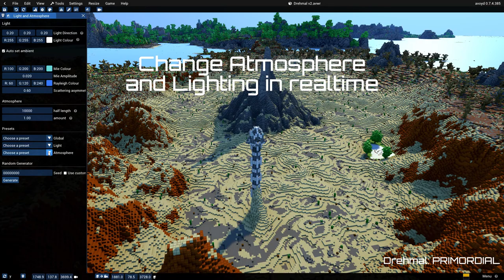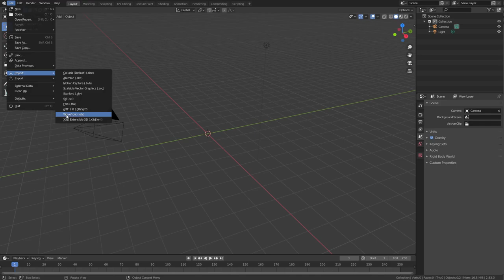Avoyd Voxel Editor - Import Minecraft Maps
The Avoyd voxel editor can import Minecraft worlds, MagicaVoxel models, and images as heightmap. Use up to 260k x 260k x 260k voxels and view them in their entirety - for example the entire Greenfield City map loaded in Avoyd uses ~1Gb memory.

How to import a Minecraft map into Avoyd:

  * Avoyd can load your own maps (stored in %appdata%\.minecraft\saves\ ), or download and save the Minecraft map to disk (extracting it if it is a zip file).
  * In Avoyd go to the Voxel Editor menu File \ Import \ Minecraft Map... and select the region file directory (containing .mca files) to import it.
* Update: Avoyd 0.7.5. adds support for importing Minecraft 'The Nether' and 'The End' dimensions as well as normal 'The Overworld' dimension.

Avoyd does not use textures, but the materials used in Avoyd match the Minecraft default materials as closely as possible: their colour is based on Minecraft textures averages and they have specular reflection where relevant (water, glass, metal...).

Once the map is imported you can modify it in the Voxel Editor using the Edit Tool. You can copy/paste other maps and models into it with little height nor size limitation (maximum size is 260 000 voxels in any direction). You can also modify the light and atmosphere settings. You can save the result as Avoyd world files.

From Avoyd you can export the meshes and materials to .obj file for use in Blender or other 3D tools. To export use Avoyd's Voxel Editor menu File \ Export \ Polygon Mesh...

0:00 Westeroscraft King's Landing
0:03 Westeroscraft Dreadfort (not Winterfell!)
0:06 Atropos
0:08 Imperial City
0:11 Greenfield City
0:14 Vokselia
0:17 Drehmal: PRIMORDIAL
0:20 Greenfield - entire map
0:25 Vokselia - entire map
0:28 Drehmal: PRIMORDIAL - entire map
0:30 Avoyd Voxel Editor - Editing: increasing the height of a city tower
0:37 Avoyd Voxel Editor - Mashing up maps: adding a spaceship above a city
0:44 Avoyd Voxel Editor - Changing the light and atmosphere
1:10 Exporting the mesh and materials to Blender 3D
1:20 Import the mesh and materials files in Blender 3D
1:28 Credits
1:32 Download Avoyd

Avoyd Settings used for video:

Resolution: 1920x1080
LOD Change Distance: 150
LOD Far Change Distance: 32768
Light Texture Quality: 3
Use Shadow Maps: On
Shadow Map Cascades: 4
Shadow Map Samples: 16
Shadow Map Resolution: 4096
Blend Shadow map Cascades: On

GPU: NVIDIA Geforce RTX 2060

CREDITS